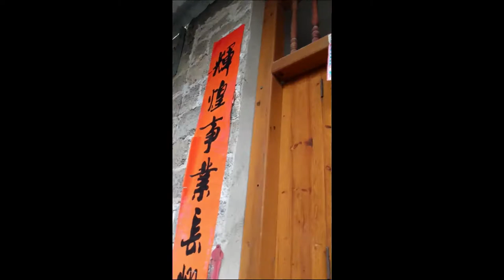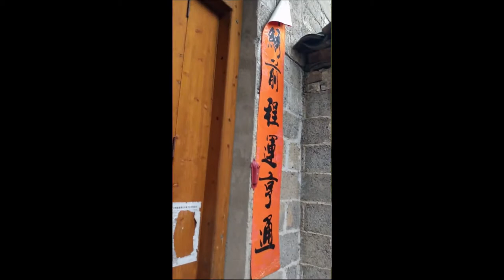CHINESE WIFE'S HOME/VILLAGE: SILK FARMING/PEACKOCK FARMING/BRICK HOUSES/VILLIAGE LIFESTYLE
Hey, whit is part of the series where I had to go get my wifes ID and marriage book replaced... huge problem... however , here we take a look at the following issues:

A look inside and out of the huge cinder block homes that make up a lot of the Countryside villages, a look at some silk works and how farmers grown them. where I slept, Apollo, etc... sorry didnt use the Garmin cam, and had the phone the wrong way : (
Feng Shui Stuff... etc...
Just a small look into Chinese lifestyle a little for you. Enjoy : )